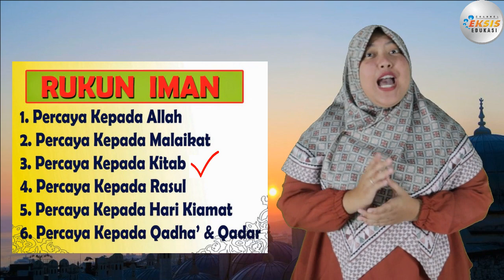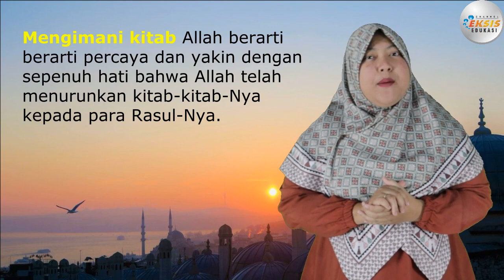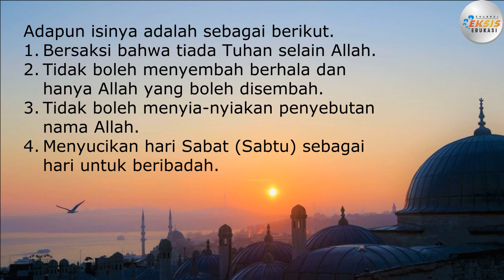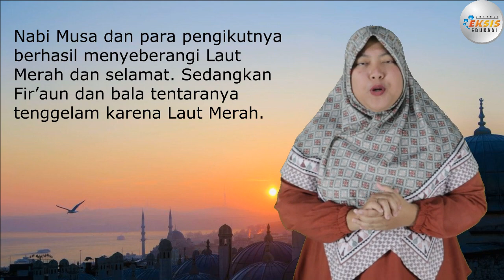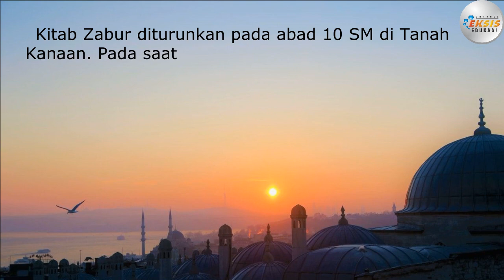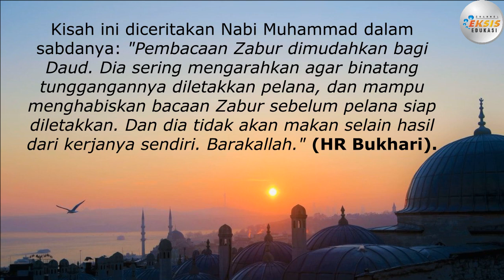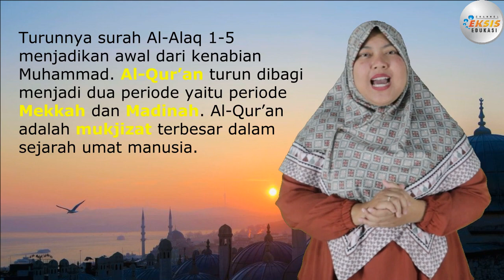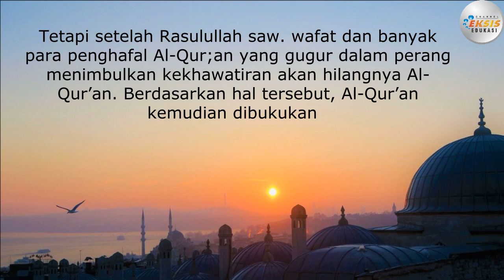"Mengenal Kitab - Kitab Allah Swt." - Pendidikan Agama Islam dan Budi Pekerti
Materi mengenai "Mengenal Kitab-kitab Allah swt" ini terdapat dalam:
Mata Pelajaran: Pendidikan Agama Islam dan Budi Pekerti

Credit:
Performer: Lukmin Sorela
Konsep Video: Lukmin Sorela
Editing Video: Gunawan

Terima kasih.